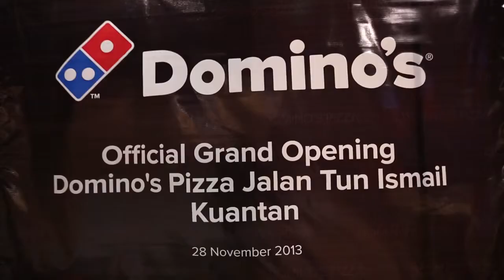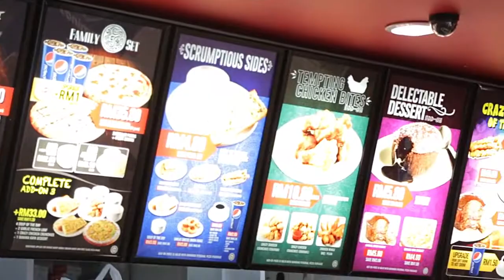Upacara Pembukaan Rasmi Domino's Kuantan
Domino's Kuantan merasmikan pembukaan cawangan pertama kami di Pantai Timur! Saksikan upacara perasmiannya dan apa kelainan yang dibawa kepada cawangan kami ni yang tidak ada di tempat lain! Moh tengok!